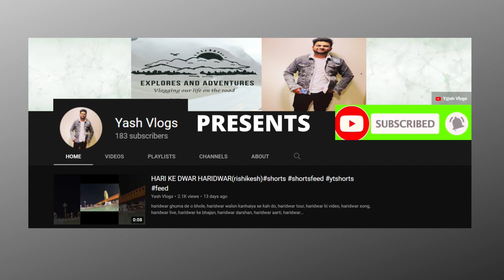(LAST DAY at rishikesh camp) Vlog part 3 (swimming pool and Camping)myfirstvlog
Camp Name : Majestic Camp

if you haven,t watched all 3 parts link for the playlist

plz show your support by sharing this in your whatsapp , insta , facebook and twitter groups , status and story.
it is appreciated a lot. hope you all good health.
regards
Yash

Timestamps
0:00 Recap
0:29 Preview
0:42 Intro
1:35 Scenery/view
1:58 Pool Time
2:31 Camp Food Meal Time
3:27 Travel and View
4:35 Gau Mata ji se Mulakat
5:13 Fun Continues with Travel
5:57 Vlog Ending And Links

 tok tok triggered insaan,
 2000 4ji ka jamana,
 dj remix,
 52 gaj ka daman,
 Cartoon,
 chandi devi temple,
 haridwar gana,
 hanji bilkul pyar karenge song,
 haridwar ka seen,
 haridwar ke song,
 haridwar picture,
 haridwar wala gana.
 haridwar walon,
 high heels,
 holi vlog,
 holi vlog 2022,
 housewarming decoration ideas,
 makeup,
 mere humsafar episode 18,
 mughal garden delhi,
 obhole haridwar ghuma de,
 om phom song,
 ped ki drawing